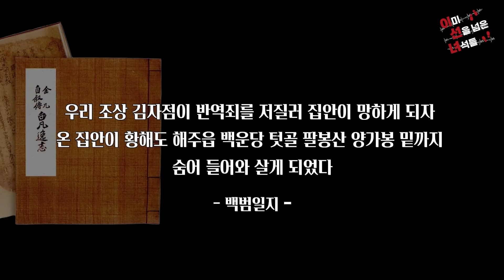Ep.81 선조와 광해 그리고 인조반정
'역사잘알못' [미쉘]이 '썬킴의 세계사 완전 정복' 의 저자 [썬킴]과 역사를 사랑하는 [박지훈]변호사에게
역사를 알기 쉽게 배우는 공부방입니다.
역사에 대한 다양한 궁금증이 있는 분들은 모이세요. 알기 쉽게 설명해드립니다.

※놀라지 마세요!※
다소 격한 표현이 있을 수 있사오니 너무 놀라지 마세요.
임산부와 아이들에게 다소 해가 될 수도 있습니다 🤣😂